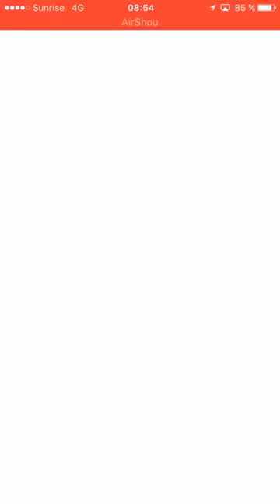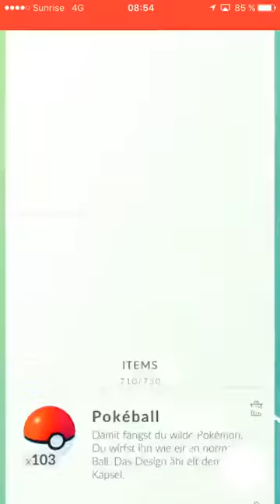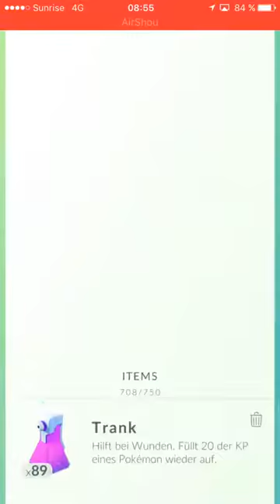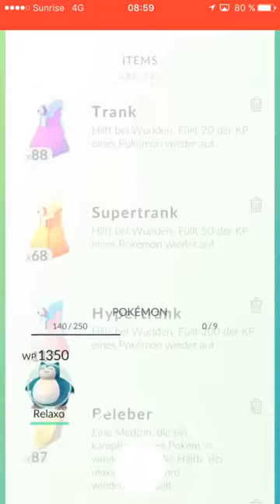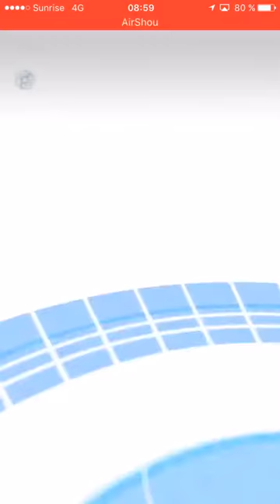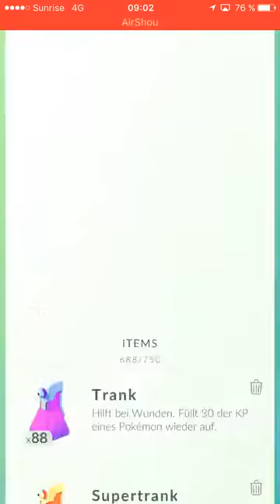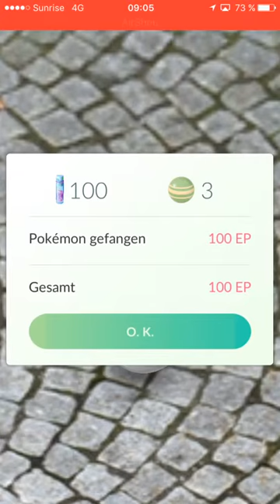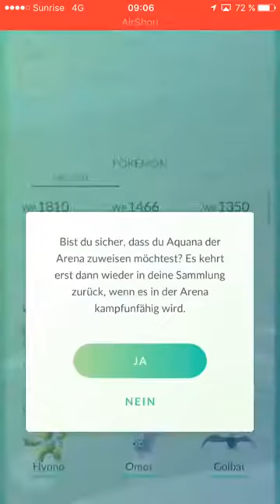Pokemon Go: Become an Arena Master! Solo attack Lvl 5 Arena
I was looking for some Pokemon this morning and found a level 5 Arena.
It was hard work to become an arena master but I succeed!
▼▼▼▼▼▼▼▼▼ Show more ▼▼▼▼▼▼▼▼▼
✪✪✪ Save money, buy cheap Games! ✪✪✪
♦♦♦ Curse: The one and only Youtube Network - join today!